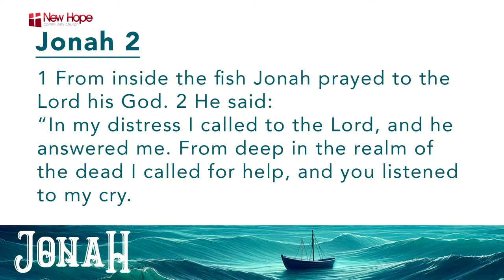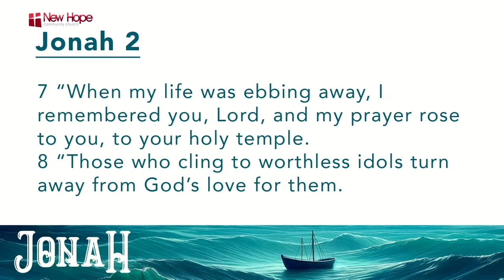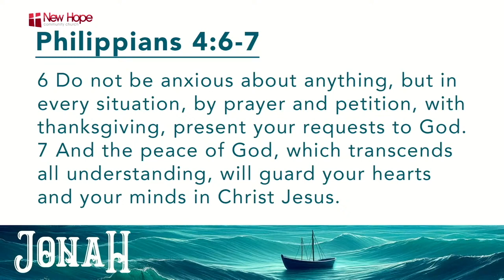Jonah | Full Series | 4 Sermons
Join us on a thrilling journey of discovery through the book of Jonah! Unleashing powerful themes of redemption, obedience, and grace, this four-part series will leave you inspired and renewed. Experience Jonah's struggle from resistance to reflection, and let each sermon be your guiding light at the crossroads of life. Whether you're seeking clarity or a deeper connection with faith, this series is your guidepost.

00:00:00 Jonah, Chapter 1: "Running From God" with Pastor Emeritus Tim Rolen
00:33:11 Jonah, Chapter 2: "Jonah's Prayer: God Meets Us Where We Are" with Associate Pastor Kyle Relph
01:15:08 Jonah, Chapter 3: "Active Obedience" with Senior Pastor Mark Addis
01:40:11 Jonah, Chapter 4: "Is it Right for You to be Angry?" with Senior Pastor Mark Addis